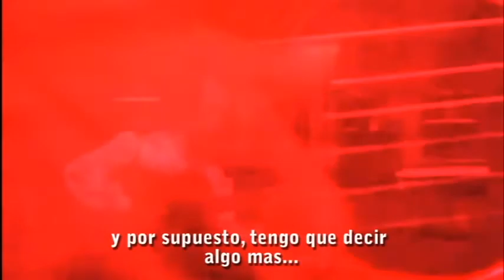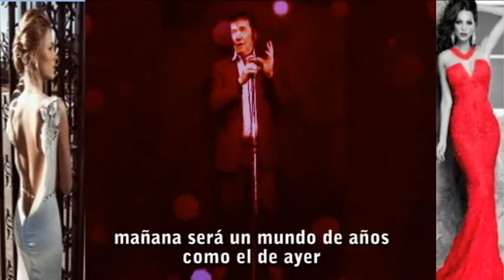BABE A DEVINE´S SONG " " BABE UNA CANCION PARA DIVINAS"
TEMA DE AMOR  DEDICADO A LAS TOP MODELS QUE SUELEN ACOMPAÑAR A PECAS MONACO EN SUS VIDEOS Y PAGINAS, Y EN HOMENAJE AL DIA INTERNACIONAL DE LA MUJER PECAS MONACO SIGUE CRECIENDO COMO UN NUEVO IDOLO INTERNACIONAL INSTALANDOSE EN EL CORAZON DE MILLONES DE MUJERES QUE SUSPIRAN POR EL TE AMO GENIO
MARIA DE LOS ANGELES